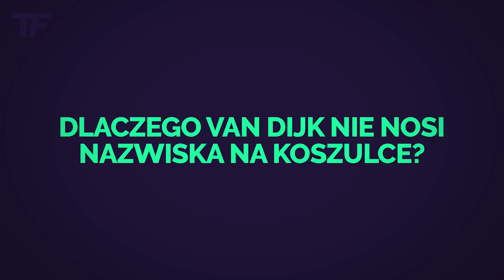Dlaczego Virgil van Dijk NIE nosi nazwiska na koszulce?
Bardziej uważni obserwatorzy i kibice na pewno zauważyli, że piłkarz Liverpoolu na swojej koszulce zamiast nazwiska ma jedynie swoje imię - Virgil. Dlaczego tak jest? O tym dowiecie się w dzisiejszym filmie.